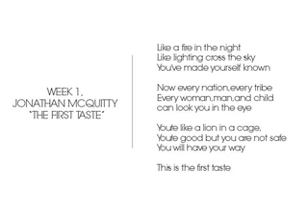05/03/10, "The First Taste," Jonathan McQuitty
not done yet, got the first verse!